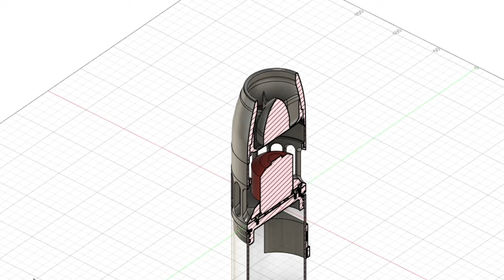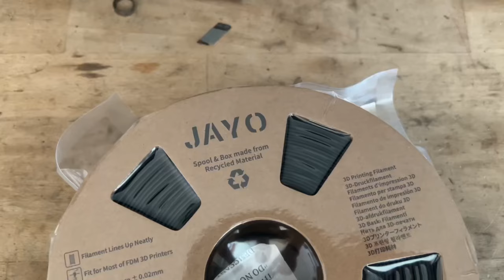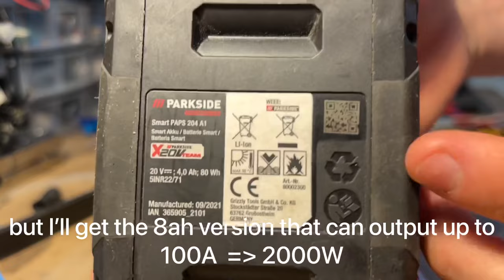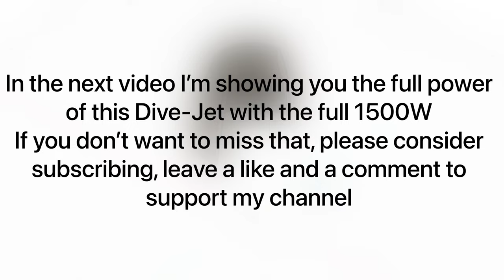Dive-Jet 1500W | How To Build | Better than the Original?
In this video I am going to show you how I build my Dive-Jet that is based on the design of a ScubaJet.
I am using a 500kv bldc Motor that can deliver over 1500W. The ESC has an output of 2200W. I am planning on using a battery system that can deliver up to 4000W with a capacity of 360Wh which should result in a runtime of approximately 3,6h at normal speeds. At full throttle the battery will runtime will decrease drastically, but all that still has to be tested.